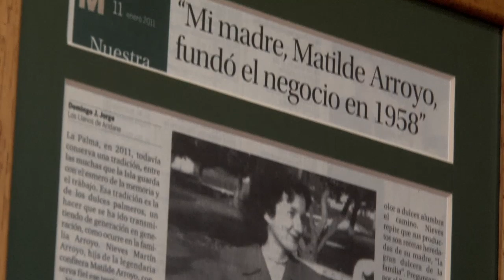Tráiler Viudas Blancas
La película documental "Viudas Blancas" es una producción canaria realizada por Ana Pérez Pinto, Dailo Barco Machado y Estrella Monterrey en 2012.

Sinopsis:

Durante la posguerra española y las décadas siguientes muchos habitantes de la isla de La Palma se vieron obligados a buscar mejor fortuna cruzando el Atlántico con destino a Venezuela. La historia oficial ha relatado sus hazañas dejando siempre de lado a las mujeres y familias que se quedaron en el lugar de origen, esperando señales de vida que tardaban en llegar. Algunas de ellas esperaron más de lo que nunca habían pensado. Una espera que marcó sus vidas, teniendo que sacar fuerzas para salir adelante y hacer frente a las dificultades en un contexto moral, social y político que relega a las mujeres a un papel secundario en la historia. Esta película documental pretende poner atención en sus vidas, en la historia jamás contada que estas mujeres guardan en su memoria. Esta es la historia de las Viudas Blancas.